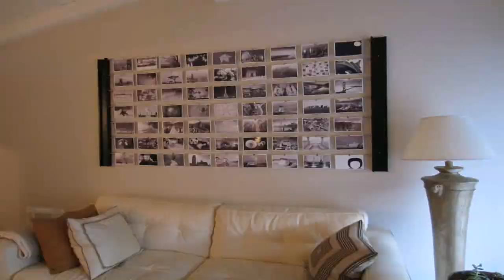Buy Car NY 5% DP